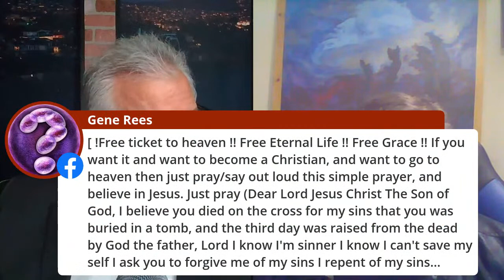Interview with Retired Private Investigator, Author & Spiritual Intercessor Dr. Gregory Reid